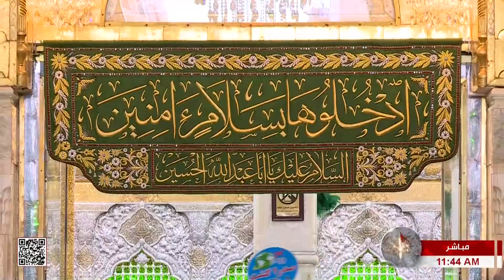القرآن الكريم - القارئ عادل الكربلائي - من العتبتين المقدستين الحسينية والعباسية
القرآن الكريم
القارئ عادل الكربلائي
من العتبتين المقدستين الحسينية والعباسية
كربلاء المقدسة
العراق
27 شهر رمضان 1444 هـ